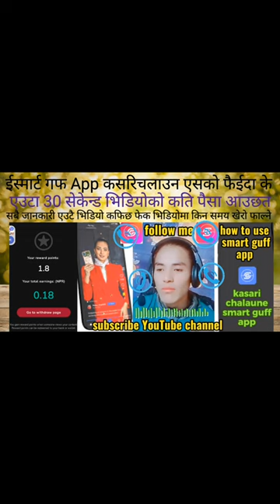smartguff app चल्छचल्दैन बुझमहैत सबैजनाले पुरा How To Create SmartGufF Account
download smart guff app link open Your Reference Code:-reuq2icm

How To Create SmartGufF Account|Smart Guff ApplicationlSmart Guff Bata Paisa kamane Tarika|SmartGufF

SmartGuff is the innovative social platform that values your content like never before. Tired of giving away your creativity for free? Say hello to a platform where your posts and interactions are transformed into real earnings. Gone are the days when likes were the only reward. On SmartGuff, every engagement counts - comments, shares, and more directly contribute to your earnings. Your voice matters, and your Content Value Score ensures you're fairly compensated. Artists, writers, enthusiasts - SmartGuff is your canvas to shine. Connect with like-minded individuals, exchange ideas, and watch your earnings grow as your network expands. Rest assured, your data privacy is our utmost concern. Share your thoughts abnd creations confidently. When the time comes, withdraw your earnings through various convenient methods

App download garera video , halnus . Enjoy ni garnus Paisa ni kamaunus. Join SmartGuff today, and start earning for your creativity!

post production:bhumirajraiofficial . B / @hemarai @bhumirajraiofficial , 2080 Unauthorized downloading and uploading on YouTube channel is Strictly Prohibited And will attract punitive measures from bhumirajraiofficial. Embedding to a website is allowed.